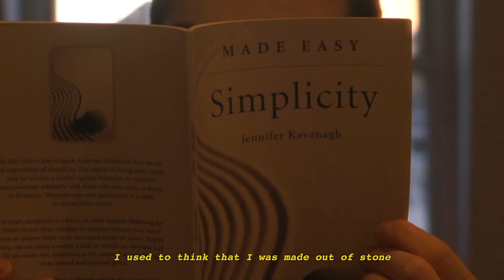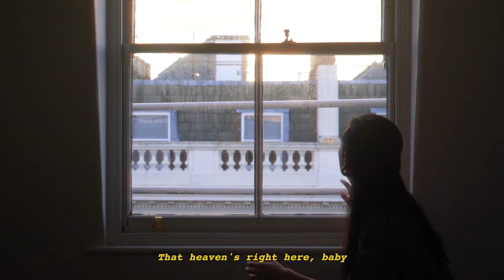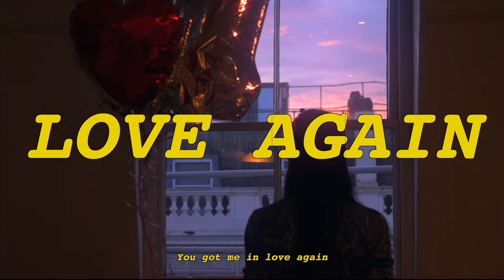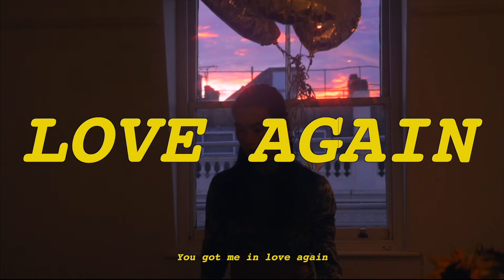Love Again - Dua Lipa (Official Music Video) by DDA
TAKE YOUR BROKEN HEART AND MAKE IT INTO ART. To welcome Dua Lipa's Studio 2054, this officially unofficial music video of Love Again, made solely by DDA (@nonamenolampe) during lockdown, is the best pre-game to get you in LOVE AGAIN.

Credits:
Soundtrack: Love Again - Dua Lipa
Producer: @nonamenolampe
Director: @nonamenolampe
Editor: @nonamenolampe
Post Production:  @nonamenolampe
Set Design:  @nonamenolampe
Movement Director:  @nonamenolampe
Featuring:  @nonamenolampe
Makeup & Hair:  @nonamenolampe
Stylist:  @nonamenolampe
Monitor:  @nonamenolampe
Lighting:  @nonamenolampe

If you're single and couldn’t produce this level of work, you need to go LOVE AGAIN!